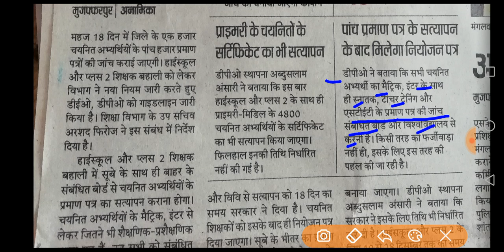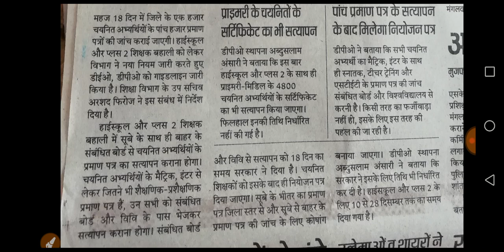बिहार शिक्षक बहाली।पहले सर्टिफिकेट की जाँच फिर मिलेगा नियोजन पत्र। पाँच प्रमाणपत्रों का होगा जाँच।